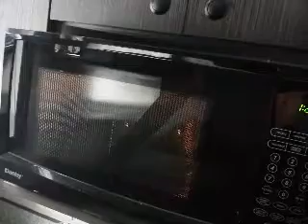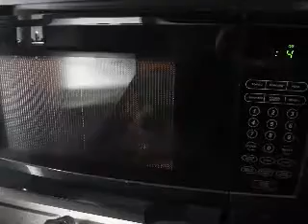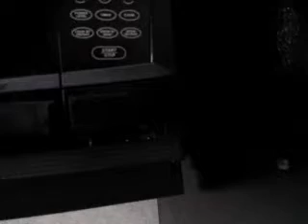Shox R4 microwave fun part 1